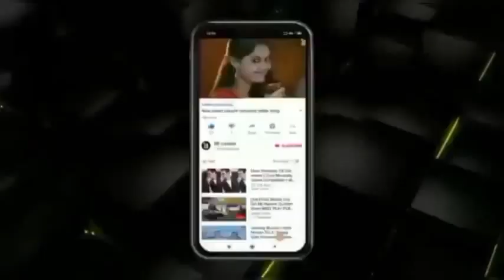Koto Valo Basi Ami Ki Kore Bujhai।। Bengali Old Song By R-Series..